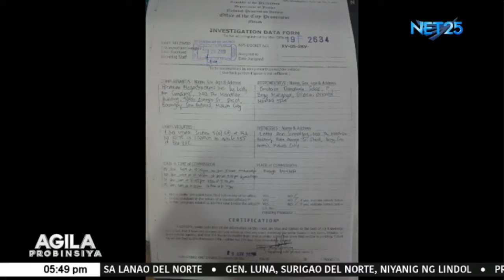Cyber Libel Case, isinampa ng isang minahan sa Oriental Mindoro